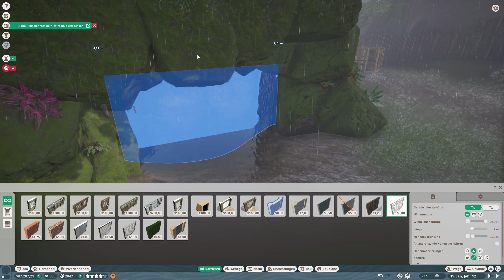Planet Zoo #913 - Ein Platz für Gorilla